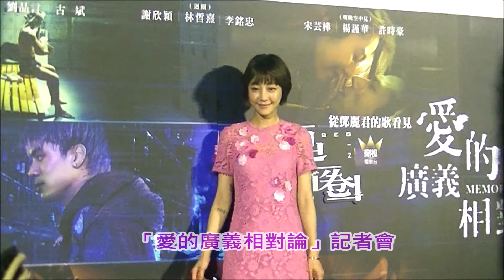#「愛的廣義相對論」記者會三段故事主角全員到齊